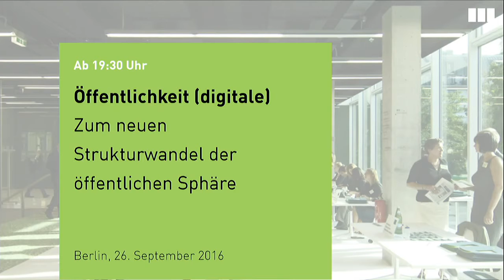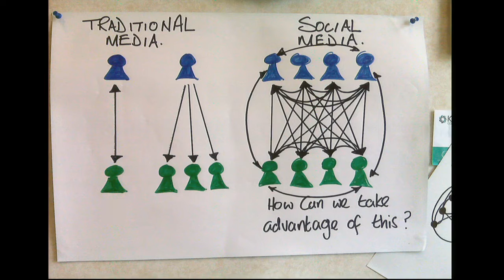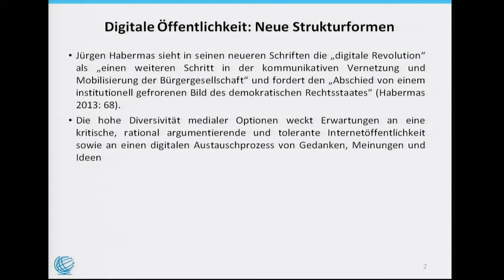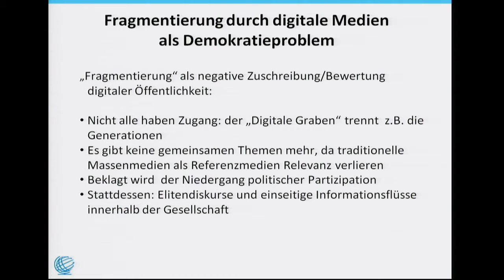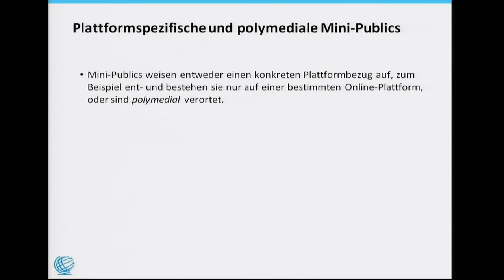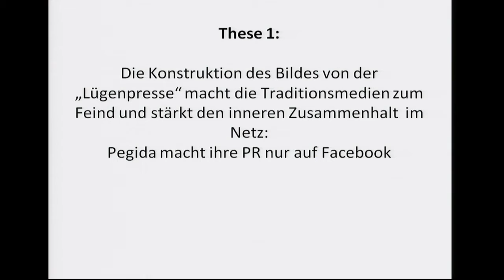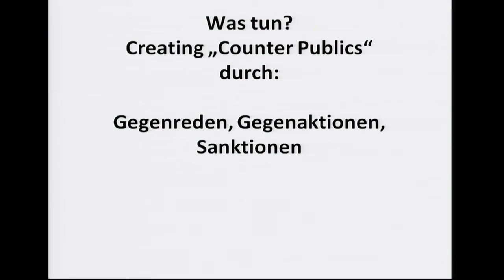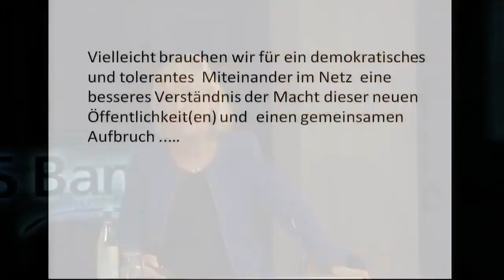Öffentlichkeit (digitale) - Zum neuen Strukturwandel der öffentlichen Sphäre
Mit:
- Caja Thimm, Medienwissenschaftlerin, Universität Bonn

Moderation: Peter Siller, Heinrich-Böll-Stiftung

Noch nie war die meinungsbildende Öffentlichkeit pluraler als heute. Und noch nie schien sie sich mehr aufzulösen. Auf Facebook, Youtube und Twitter kann jede/r Nachrichten und Meinungen publik machen, sie teilen, kommentieren, kritisieren. Gleichzeitig erleben wir eine Zerfaserung in digitale Paralleluniversen. Was also zeichnet die Diskurse der digitalen Gesellschaft aus? Was können wir tun, um digitale Öffentlichkeit zu demokratisieren? Und wie begegnen wir dem aggressiven bis offen hetzerischen Ton, der die Debatten im digitalen Raum oft kennzeichnet? Wir befragen die Medienwissenschaftlerin Caja Thimm zum digitalen Strukturwandel der Öffentlichkeit.

Aus der Reihe "Auf der Höhe - Diagnosen zur Zeit":

In welcher Welt leben wir? So banal es klingt, es gehört zum Schwierigsten, Abstand zu gewinnen – auf die Höhe zu gehen – um das eigene Jetzt klarer zu sehen. Zeitgeistige Bestseller gibt es viele, erhellende Zeitdiagnosen sind selten. Schauen wir also, wo interessante Perspektiven auf unsere Gegenwart eröffnet werden. Versuchen wir einen ungewohnten, gerne auch schrägen Blick, der uns die Gegenwart anders sehen lässt. 35 Jahre nach den "Stichworten zur 'geistigen Situation der Zeit'" nehmen wir mit der Vortragsreihe "Auf der Höhe" das Experiment nochmals auf. Abermals fragen wir Intellektuelle zu zentralen gesellschafts- und kulturdiagnostischen Stichworten unserer Zeit. In den nächsten Monaten und Jahren buchstabieren wir das Alphabet durch, von A wie Authentizität über D wie Drastik, J wie Jugend, ewige bis R wie Retro und Z wie Zombie.

In Medienpartnerschaft mit taz und Freitag.